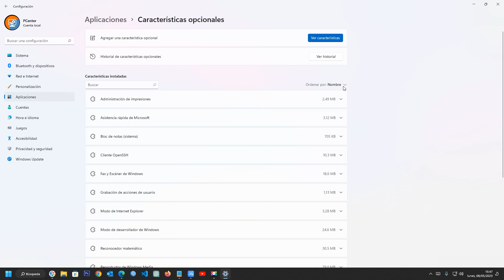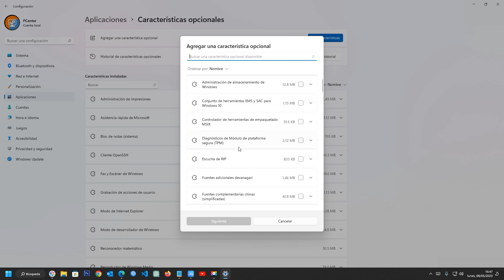Cómo instalar características opcionales en Windows 11: Guía paso a paso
Aprende cómo instalar características opcionales en Windows 11 con esta guía paso a paso. Con las características opcionales, puedes agregar nuevas funciones a tu sistema operativo. Sigue estos sencillos pasos para acceder y descargar las características opcionales que necesites para mejorar tu experiencia en Windows 11.